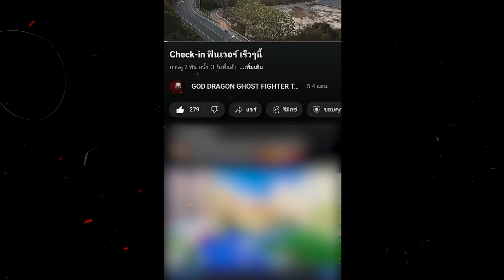the bunnie man มนุษย์กระต่ายคลั่ง!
รับผู้สนับสนุนจำนวนมากท่านใดสนใจอยากเป็นผู้สนับสนุนทักแชทเพจได้เลย

ทุกท่านสามารถกดส่งการสนับสนุนอีก 1 ช่องทาง ปุ่ม "ขอบคุณ" ใต้คลิปได้แล้ว หรือสามารถโอนร่วมสนับสนุนโดยตรงที่บันชี กสิกร 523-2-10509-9 ศุภกฤษ พิบูล​ศิลป์ สามารถรับชมไลฟ์ภารกิจสดๆและติดตามอัพเดทข่าวสารของเราทางหน้าเพจ สามารถกดติดตามเพจ และติดต่องานได้ที่แชทเพจ God dragonมังกรสู้ผี
รับผลิตสื่อมีเดียและโปรดัคชั่นงานถ่าย ตัดต่อ ทุกประเภท พร้อมงานรีวิวต่างๆทั้งในและนอกสถานที่ในราคาย่อมเยาว์..สนใจติดต่อ Facebook Fanpage Goddragonมังกรสู้ผี